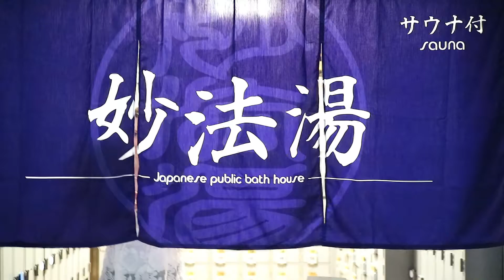Tohoku365 Project Application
Let's share Tohoku beauty!